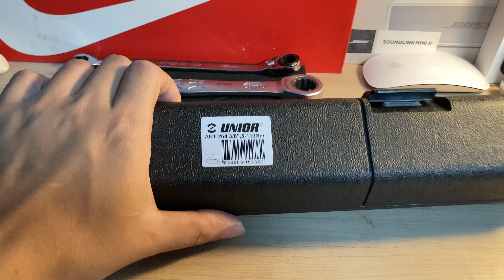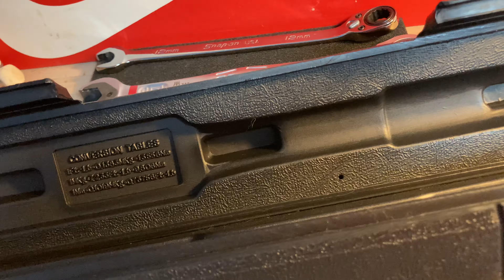ด้ามขันวัดแรงบิดใช้งานอย่างไร ให้ถูกต้อง